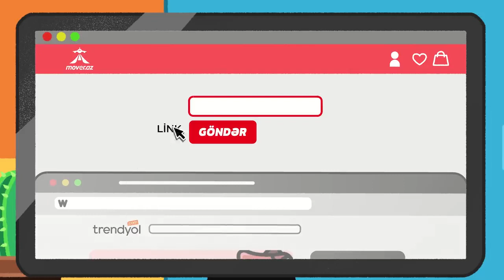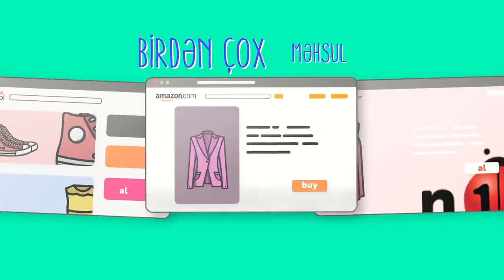Mover trendyol amazon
Türkiyə və Amerikanın onlayn alış-veriş saytlarından
yüksək keyfiyyətli məhsulları sərfəli qiymətlərlə qapıya
qədər gətiririk!